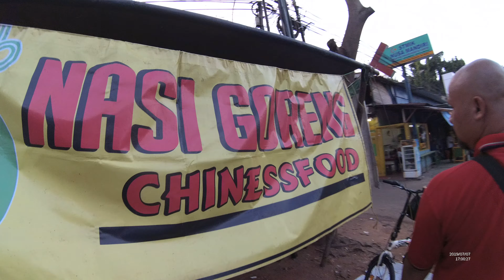Jalan kaki dari Masjid Jami Nurul Falah Ragunan Part.3 Mantap Sudah YN020828